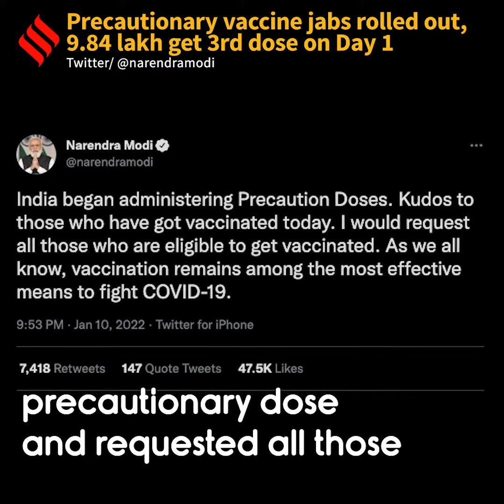Precautionary vaccine jabs rolled out, 9.84 lakh get 3rd dose on Day 1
India rolled out the precautionary dose of Covid-19 vaccines on Monday. 9.84 lakh people were administered the third dose across the country on the first day. The beneficiaries are the elderly above 60 with comorbidities, healthcare workers, and frontline workers.